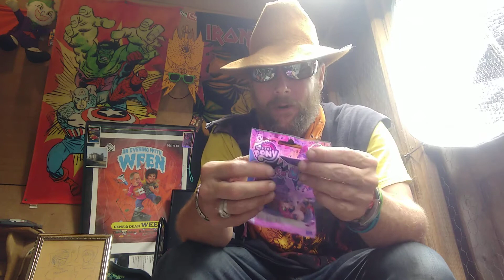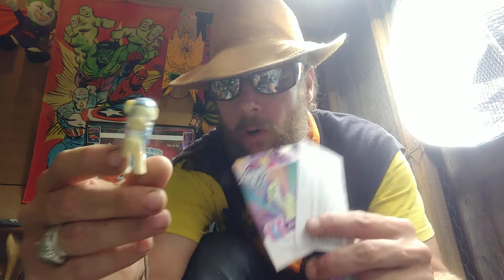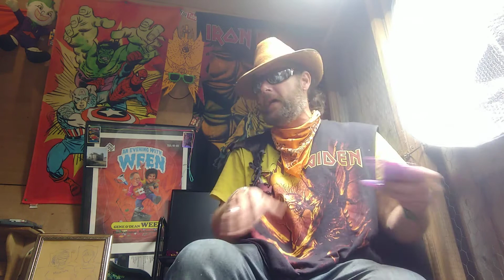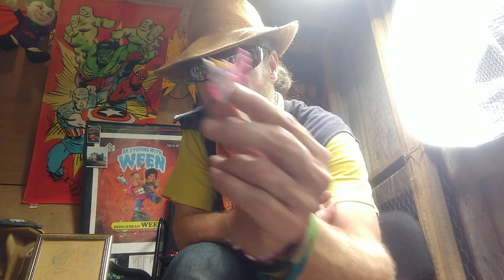🦄My Little Poners: MLPOL Tribute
Be good Poners.🇺🇲💯😇